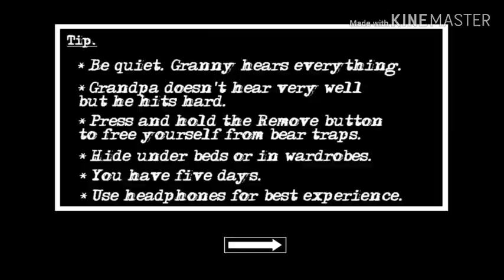تحديث جديد للعبة جراني 2 اشياء رهيبة